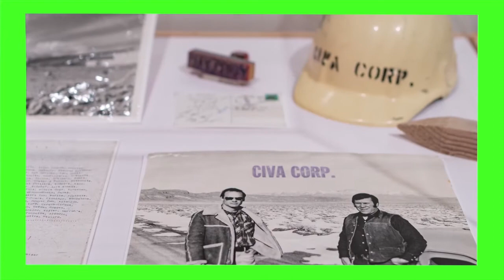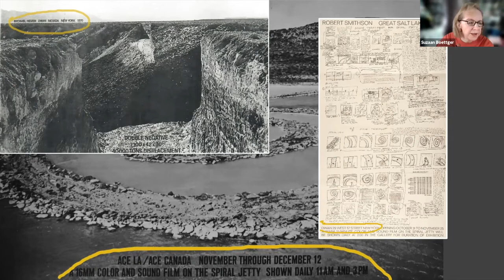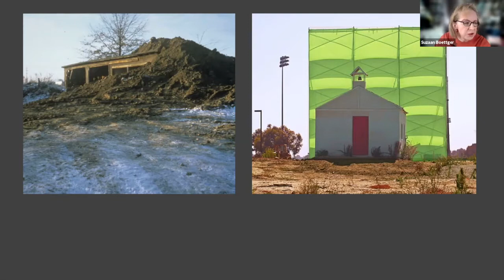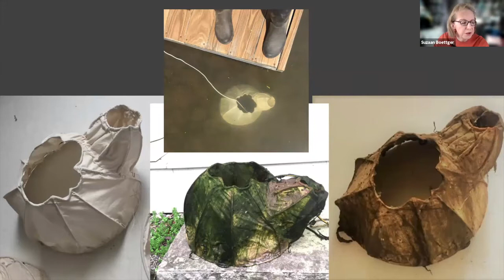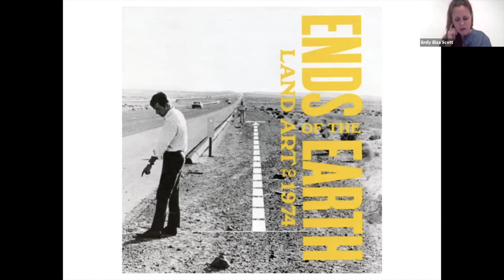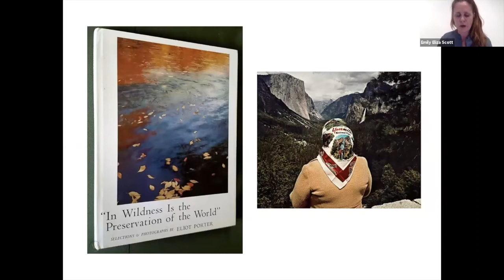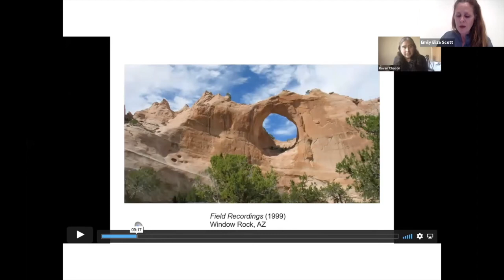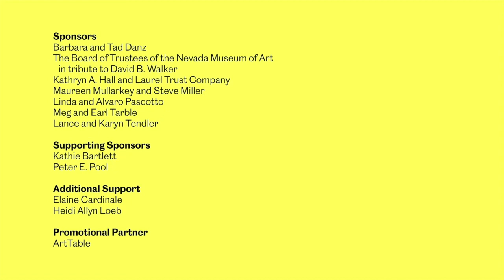2021 A + E: Land Art's Evolving Relationship to Environmentalism Suzaan Boettger & Emily Eliza Scott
In recent decades, the idea of "land" has transformed from being a place for expansion and exploration to locales of multiple vulnerabilities. In turn, many land artists have shifted focus from spatial and formal issues to social and environmentalist concerns. Join longtime scholars of land, environmental, and environmentalist art, Suzaan Boettger and Emily Eliza Scott, who will converse about how scholarly and critical discourse has reflected and responded to this evolution in artists' practices working with and on land.